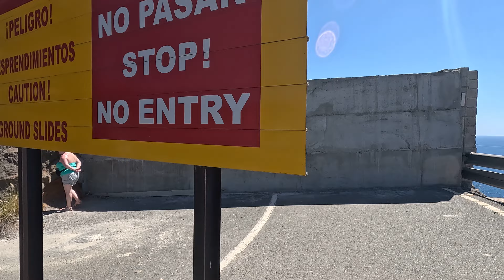Puerto De Mogan. Puerto Rico Roadblock walking back to the Port.Puerto De Mogan. Puerto Rico 2023 .